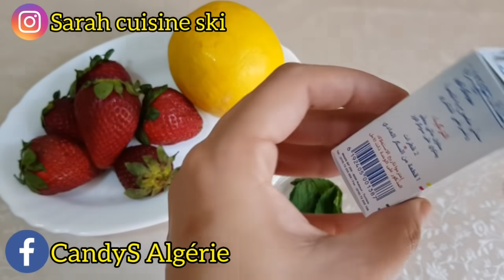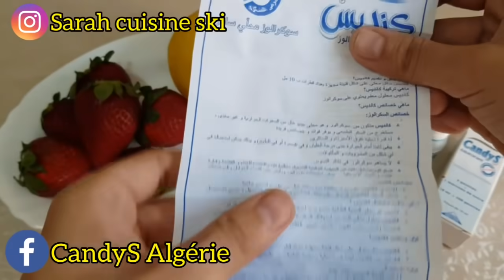عصير الفرولة و الليمون المنعش🍋🍓 بدون سكر غني و صحي و بمذاق رائع🤤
رابط صفحة كانديس على الفيسبوك
حسابي على الانستقرام
Sarah cuisine ski